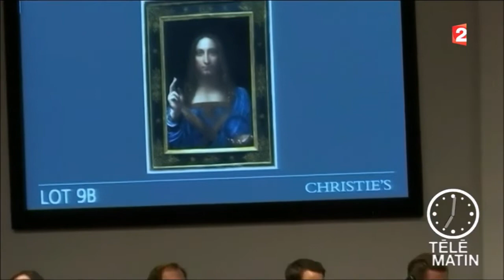Le plus cher de l'histoire - Adjugé 382 millions d'euros - Tableau de Léonard de Vinci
Adjugé 381 millions d'euros, ce tableau de Léonard de Vinci est le plus cher de l'histoire
Cette toile, "Salvator Mundi", a été adjugé à 450,3 millions de dollars (381,8 millions d'euros), un record pour une vente aux enchères.
Un tableau du peintre italien Léonard de Vinci a été adjugé, mercredi 15 novembre, 450,3 millions de dollars (381,8 millions d'euros) lors d'enchères chez Christie's à New York (Etats-Unis). Cette vente fait de l'œuvre la toile la plus chère du monde. Au terme d'une séquence échevelée de 19 minutes, Salvator Mundi (sauveur du monde), dernier tableau du maître encore en possession d'un collectionneur privé, a laissé loin derrière Les Femmes d'Alger (version 0), de Pablo Picasso, vendu 179,4 millions de dollars en 2015.

Lors de la conférence de presse qui a suivi, les responsables de Christie's ont refusé de donner toute information relative à l'acheteur ainsi qu'aux autres enchérisseurs, si ce n'est pour dire qu'ils venaient du monde entier. La maison d'enchères avait estimé à 100 millions de dollars la valeur de cette toile de 65 cm sur 45 cm, vendue pour 45 livres britanniques seulement en 1958, bien avant qu'elle n'ait été reconnue comme un authentique "Leonardo", en 2005.
ovembre 2017 à New York (Etats-Unis). (DREW ANGERER / GETTY IMAGES NORTH AMERICA / AFP)
avatar
franceinfo avec AFP
France Télévisions
Mis à jour le 16/11/2017 | 07:11
publié le 16/11/2017 | 06:15

31
PARTAGES
PartagerTwitterPartagerEnvoyer
LA NEWSLETTER ACTU
Nous la préparons pour vous chaque matin
Votre email
OK

"Un grand moment pour le marché de l'art"

S'il est impossible de le déterminer avec certitude, il semble que Salvator Mundi soit devenu le tableau le plus cher de l'histoire toutes ventes confondues, y compris hors enchères. Deux tableaux, un De Kooning et un Gauguin, cédés dans le cadre de ventes privées en 2015 pour 300 millions de dollars chacun selon plusieurs médias américains, étaient jusqu'ici considérés comme les plus onéreux au monde. "C'était un grand moment pour Christie's et, je crois, un grand moment pour le marché de l'art", a déclaré, à l'issue de la vente, le directeur général de la maison d'enchères, Guillaume Cerutti.

La toile de Léonard de Vinci, dont l'authenticité est mise en doute par certains, était jusqu'ici propriété du milliardaire russe Dmitri Rybolovlev, oligarque exilé qui préside le club de football de l'AS Monaco. Il l'aurait acquis pour 127,5 millions de dollars auprès du marchand d'art suisse Yves Bouvier, qui l'avait lui-même acheté peu de temps avant pour 80 millions de dollars. Depuis, Rybolovlev et Bouvier sont engagés dans une bataille judiciaire, le milliardaire accusant le marchand d'art d'avoir pris des marges exorbitantes sur les tableaux qu'il lui procurait.

Les oeuvres antérieures au 19e siècle sont aujourd'hui rarement présentées aux enchères car la plupart sont dans des musées, ce qui laissait planer une incertitude sur le prix que pouvait viser le tableau. Mais une poignée d'acheteurs aux poches profondes a balayé tout cela en quelques minutes. Dans une salle chauffée à blanc, les enchères pour Salvator Mundi ont démarré à 70 millions de dollars, et ont ensuite monté pas moins de 53 échelons jusqu'à 400 millions de dollars, devenus 450,3 millions avec commissions, frais et taxes.